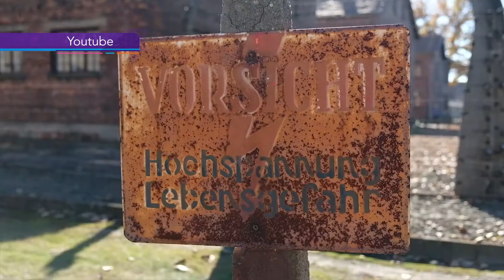Día Internacional de Conmemoración de las Víctimas del Holocausto